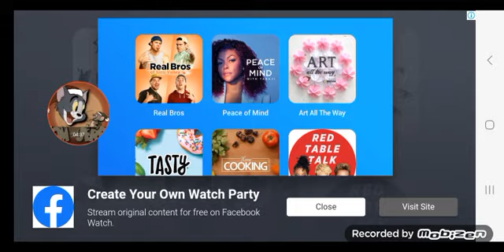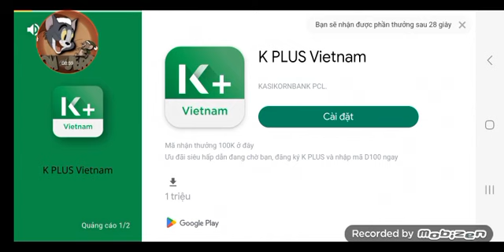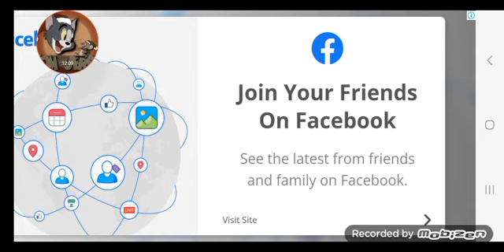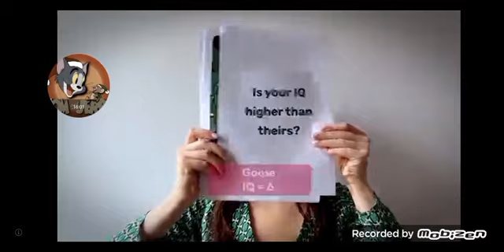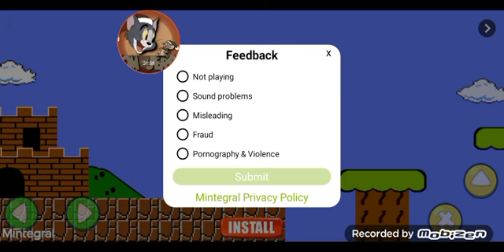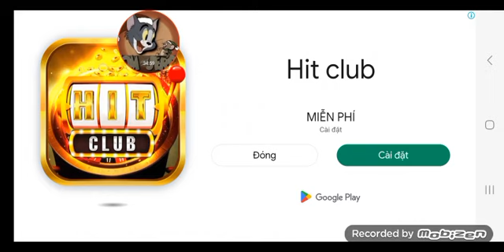super matteo adventure tập 3